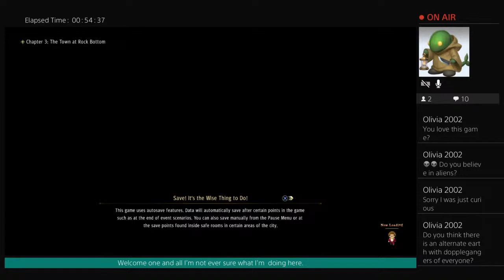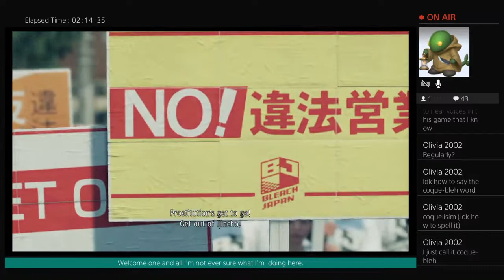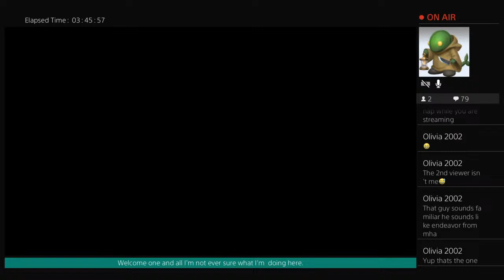I'm a dragon fish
Bored disabled young man I stream for my entertainmwnt and to have a place to vent and rant to myself and maybe someone else